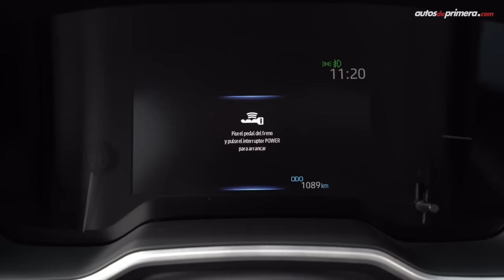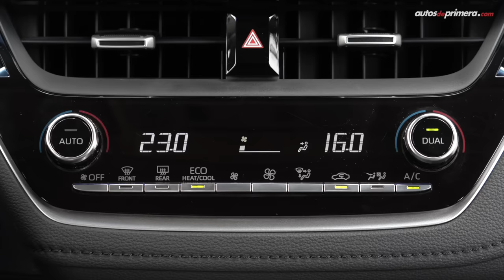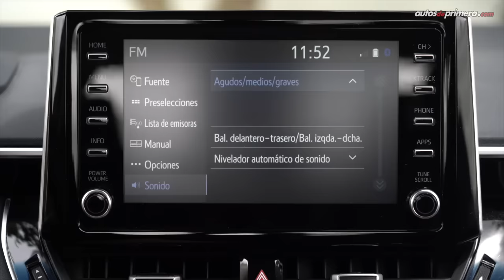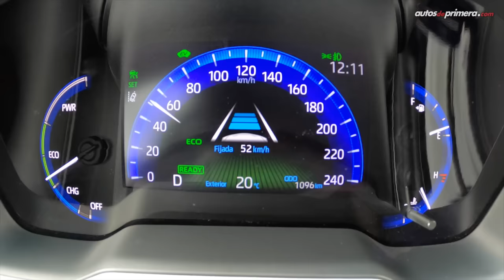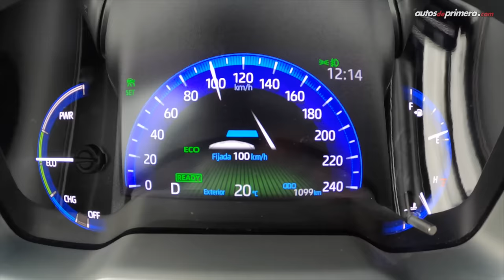Toyota Corolla Hybrid 🔥 Un nuevo súper ventas 🔥 Prueba - Reseña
Toyota Corolla Hybrid, comprobamos por qué es el sedán más solicitado del momento. El nuevo Toyota Corolla Hybrid es un modelo muy eficiente y atractivo; además el Toyota Corolla Híbrido 2021 es la nueva generación de este exitoso modelo. El Corolla 2021 también está disponible con motor a gasolina no solo híbrido. ¿Qué les parece el nuevo Toyota Corolla? ¿Les gustó el 2021 Toyota Corolla Híbrido? déjanos tus preguntas o comentarios ⬇️

Precio Toyota Corolla (lanzamiento febrero de 2020):
— Toyota  Corolla XEi 2.0L $76’400.000 (*USD 22.484)
— Toyota  Corolla SEG 2.0L: $82’800.000 (*USD 24.367)
— Toyota  Corolla XEi Hybrid: $76’400.000 (*USD 22.484)
— Toyota  Corolla SEG Hybrid: $87’900.000 (*USD 25.867) VIDEO

*El precio en dólares es a una TRM de 1 dólar = $3.398,05 pesos colombianos al día de publicación de este video.